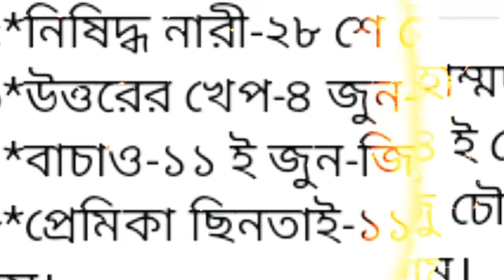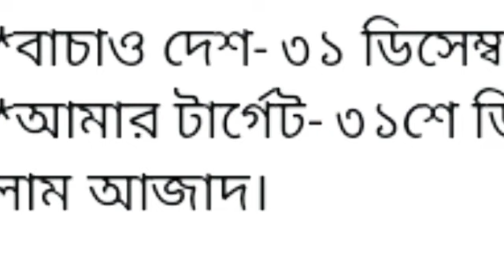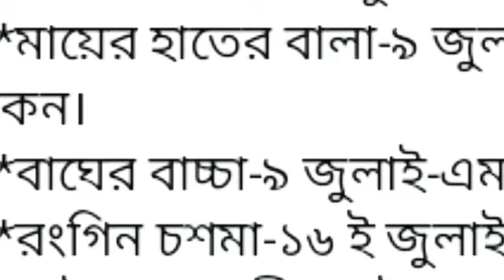সিনেমা হলে একি দিন রিলিজ পাওয়া সিনেমা গুলো। মান্না vs সাকিব vs রুবেলvs আমিন খান।Bangla New Video2020